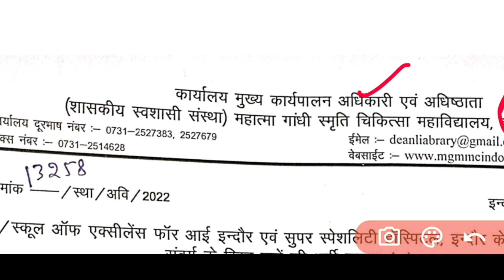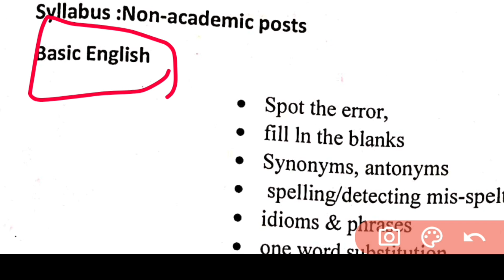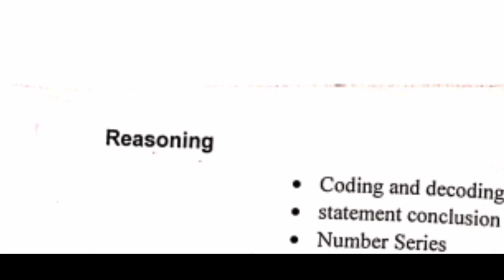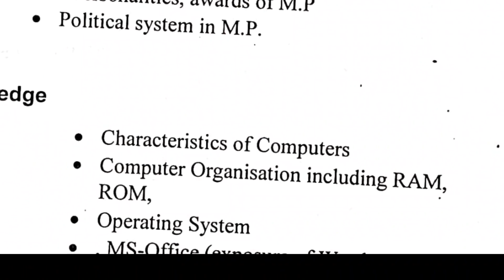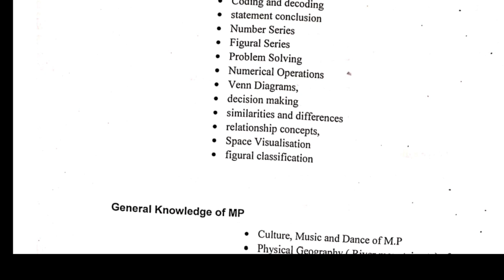Gmc indore vacancy 2022 | indore medical college Non-Teaching post syllabus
(ज़रूरी)

Mgcc indore
Medical college indore syllabus,
Gmc indore recruitment,
Gmc sahdol recruitment 2022,
Gmc datiya recruitment 2022,
Medical college vacancy,
Mp medical college vacancy,
Lab Attendant new vacancy,
Peramedical staff new vacancy,
Education kranti,
Recruitment,
Latest stenographer vacancy,
Mp new vacancy,
Vacancy 2022,
Mp job,
Peb new vacancy 2022,
Mp vacancy,
Mp job vacancy 2022,
Recruitment 2022,
Peb,
Mphc,
Peb,,
Mp peb,

Educational kranti
teligram group